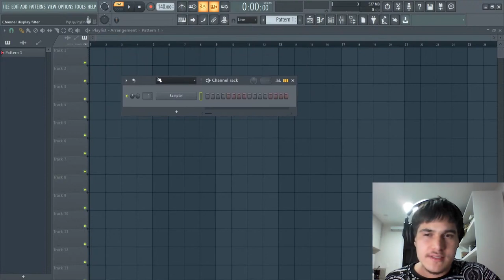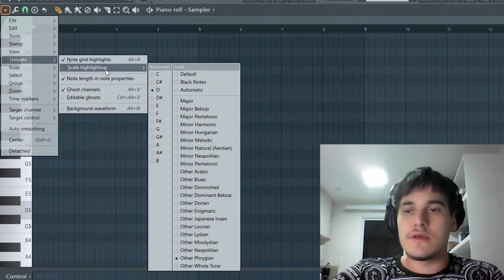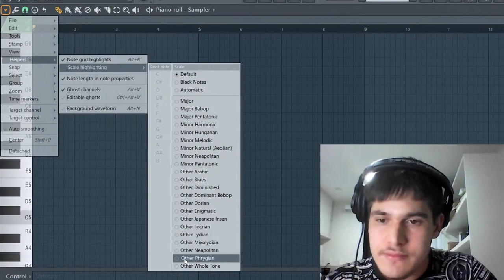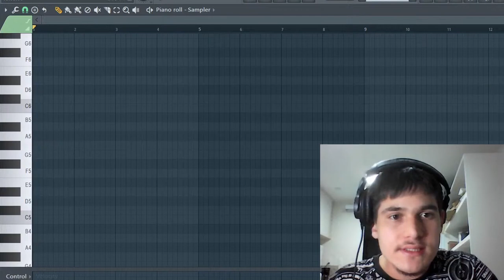ISSO VAI TE PERMITIR CRIAR MELODIAS PROFISSIONAIS